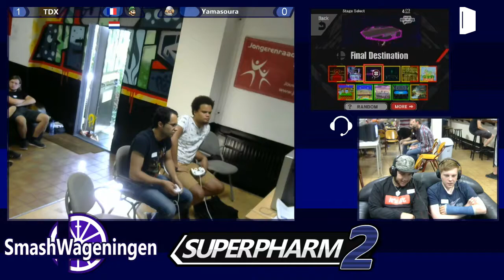SPS2 - TDX (Luigi) vs Yamasoura (Sheik, Snake) | Singles Pool E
SuperPharmaSmash2, which took place on the 4th, 5th & 6th of August, was the biggest PM-exclusive tournament Europe's ever witnessed.
The three-day event included Singles, Doubles, Crews, Random Allstar, Ganontemple and featured Poilu, Amsah, Ace, Xtal, Jeapie & many more!

Endcard Music:
Happy Mask Salesman - The Legend of Zelda: Majora's Mask